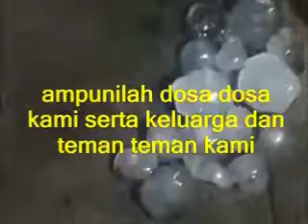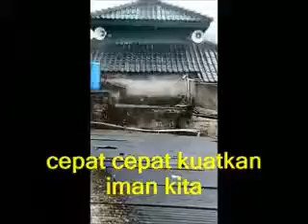hujan es di jakarta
penomena alam